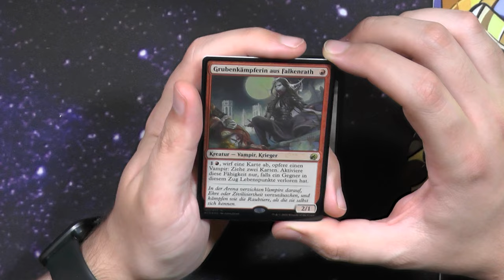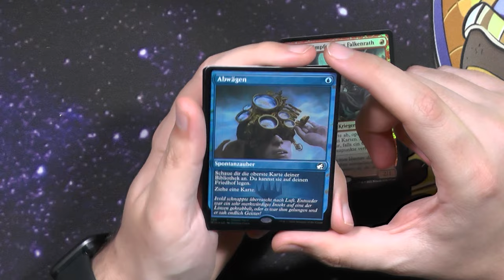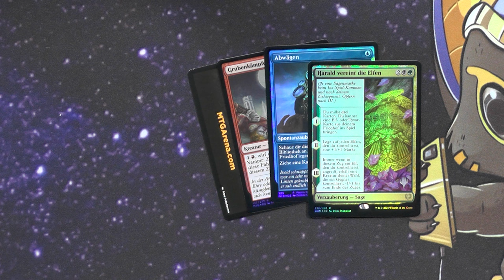Mitternachtsjagd Foil Promo Booster520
Ich ziehe aktuell ja oft den Vergleich zwischen Aftermath und Promo Packs bzw. Foil promo Packs :)
Also hier der nächste schritt in diesem Vergleich

Intro

Outro
Name des Videos:
Mitternachtsjagd Foil Promo Booster518